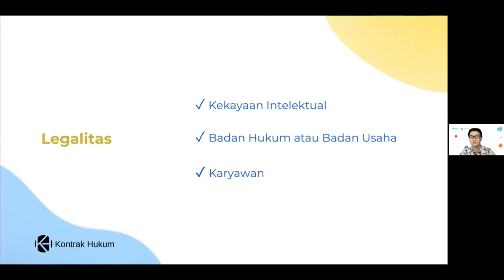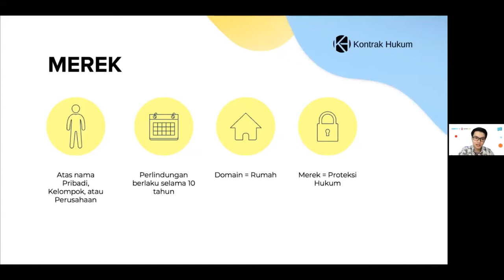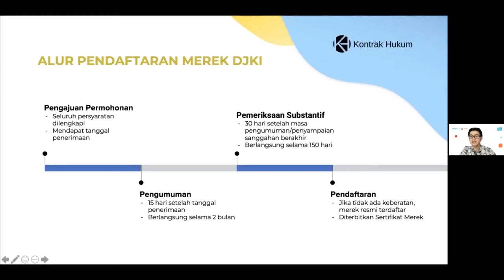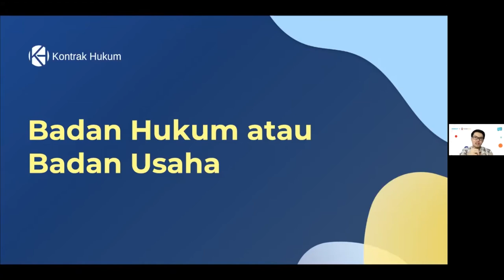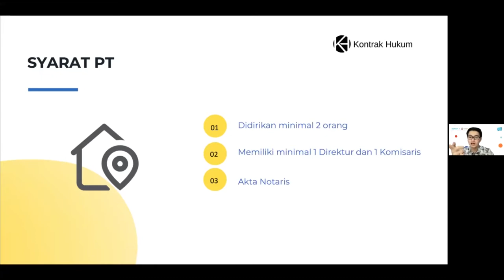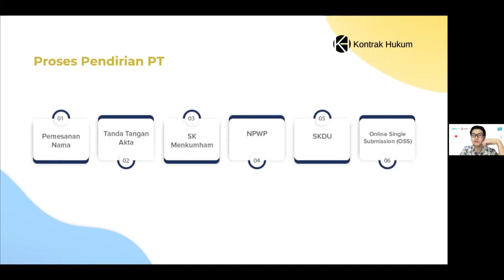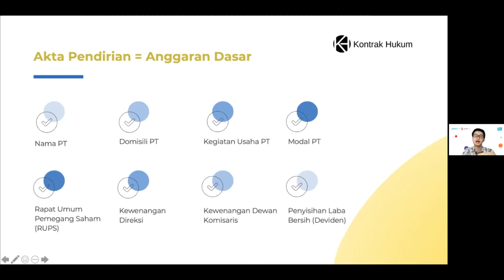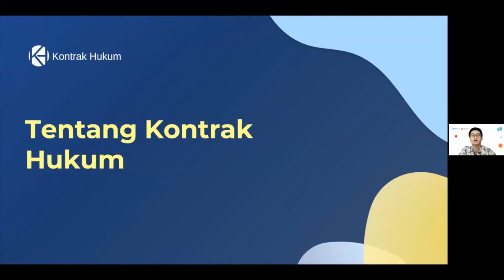Daftarkan Merk Dagang, Maksimalkan Untung yang Datang - KelasPawoon Webinar Vol.14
Kalau kamu masih bingung cara mendaftarkan merk dagang, yuk kita belajar di KelasPawoon untuk mendapatkan informasi lebih lanjut.